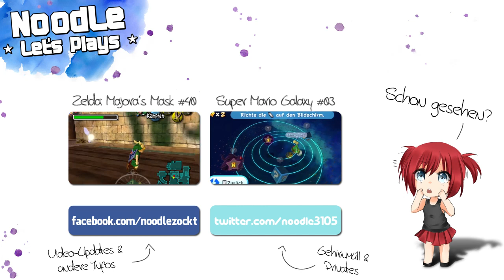Let's Play The Legend of Spyro: A New Beginning #16 - Richtung Schrein [blind!]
Der Ingame-Sound ist nur auf einer Seite zu hören (obwohl alles in Stereo eingestellt ist). Ich weiß leider nicht woran genau das liegt.

Spyro findet langsam Gefallen an seiner neuen Atemtechnik, aber ehe er hier in Hochkapp herumblödelt, sollte er sich auf zum Schrein machen, wo Cyril gefangen gehalten wird.